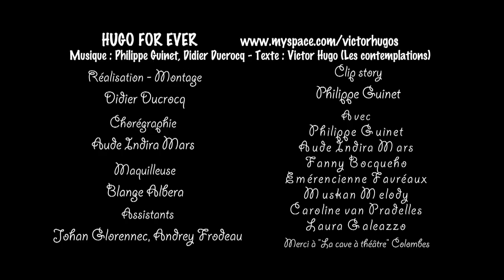Clip "L'araignée et l'ortie" - HUGO FOR EVER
Réalisation, montage : D. ducrocq
Clip story : P. Guinet
Chorégraphie : Aude Indira Mars
Maquilleuse : Blanche Albera
Assistants : Johan Glorennec, Audrey Frodeau

Avec :
Philippe Guinet, Aude Indira Mars, Fanny Bocqueho, Muskan Melody, Emérencienne Favréaux, Laura Galeazzo, Caroline van Pradelles

Tourné en novemvre 2010 à Colombes - France à "La cave à théâtre", avec Canon D5 mark 2, lens Canon 50mm - 1,4 et Canon 17-40mm 4,0 L .